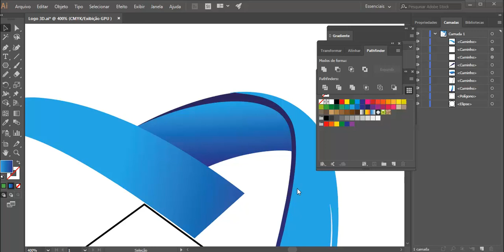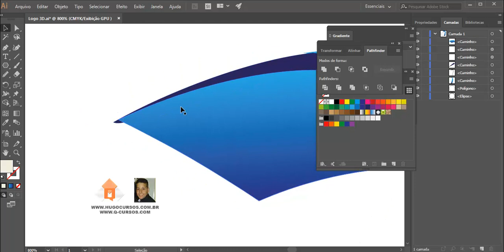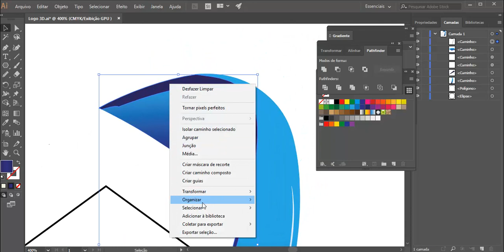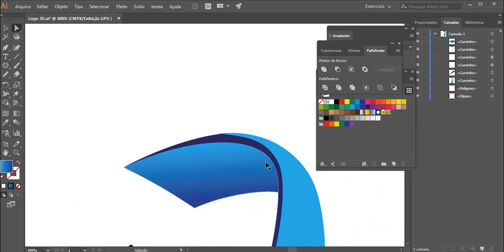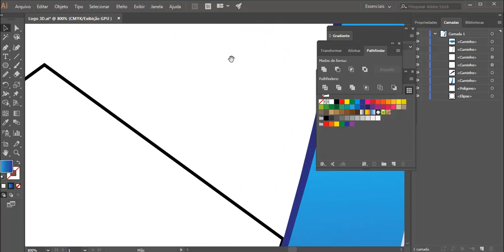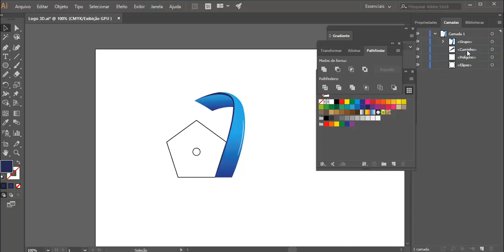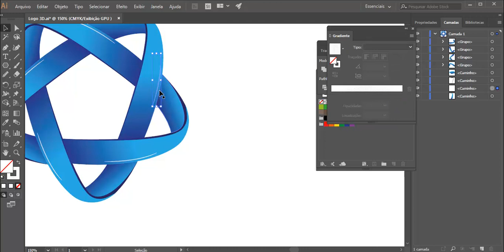Illustrator CC 2018 Para Gráfica - Aula 11 - Finalizando a Logo